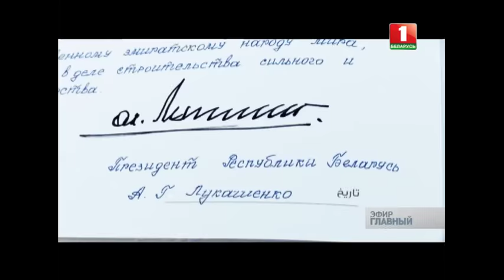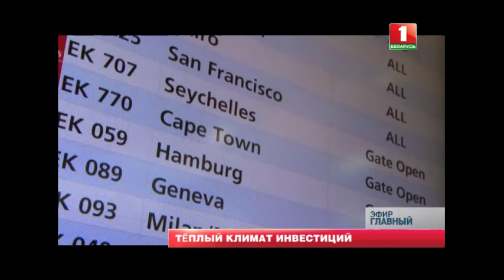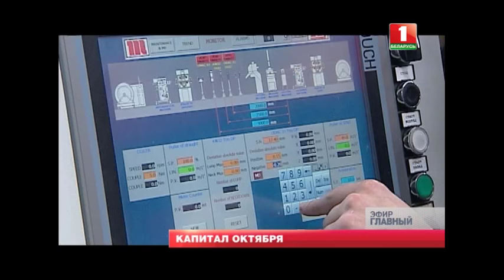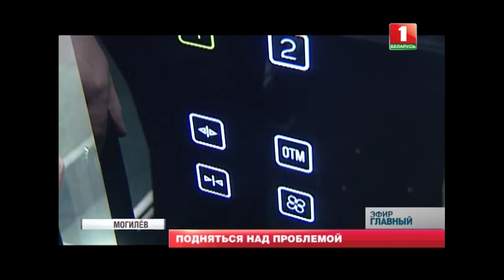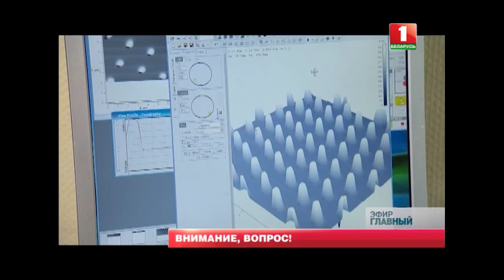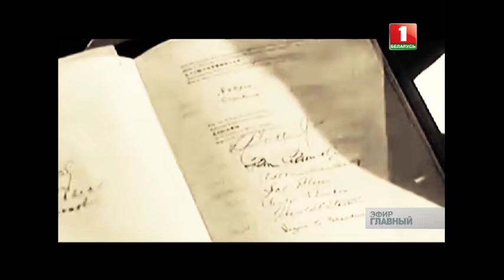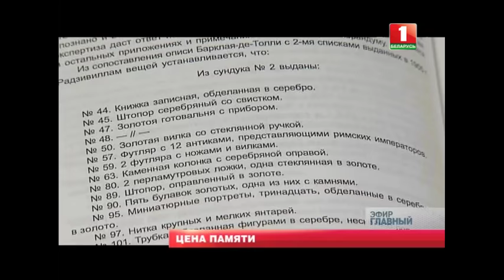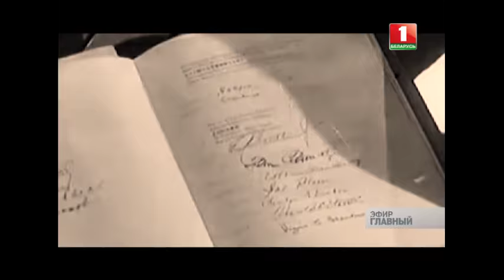Главный эфир. 5.11.2017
В сюжете АТН о рабочем визите Президента Республики Беларусь Александра Лукашенко в ОАЭ «Главный эфир» рассказали, насколько потеплели наши отношения со страной с жарким климатом. Корреспонденты медиахолдинга узнали, как визит Главы государства помог росту рынка рабочих мест в Беларуси.

Ведущие «Главного эфира», как и вся страна, в ожидании большого праздника большого тенниса. Они обсудили, смогут ли белоруски в последнюю неделю перед первой подачей в финале Кубка Федерации подготовиться так, чтобы переиграть сборную США.

Близится финал и во внутреннем первенстве по футболу. Журналисты АТН попытались узнать, сменится ли бессменный лидер Высшей лиги. Также они расскажут, чем еще запомнится нынешний чемпионат страны и как чувствует себя национальный чемпион БАТЭ в Лиге Европы.

В День гражданской авиации авторы «Главного эфира» подготовили специальный On Air, в котором пойдет речь о законодательном барьере для квадрокоптеров.